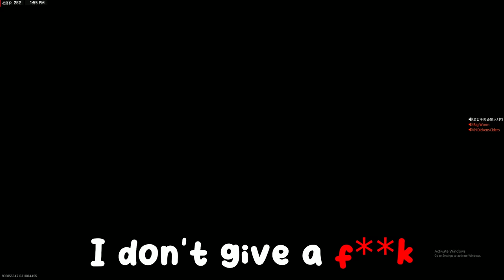I Got Shadowbanned for this Pocket Peashooter...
Modern Warfare 2 X13 Auto Search and Destroy.

In today's video we're playing Modern Warfare 2 with the Best X13 Auto Class. The loadout is located at the end of the video but please feel free to skip around. I Stream Modern Warfare 2 Search and Destroy right here on Youtube every other day so if you'd like to see gameplays like these live make sure to subscribe and join the devour fam today! Also if you're trying to get better at MW2 SND this is perfect channel to subscribe to as I'm always coming up with new tactics, jump spots and post bomb plant spots to take down the enemy team!

Follow my Kick for streams with gameplays like this done live !!!
Kick.com/devour

The Best X13 Auto Class Setup
- 50 Round Drum
- X13 Coachwhip Stock
- CN30 Suppressor (Muzzle)
- Cronen Lima-6 (Rear Grip)
- Impact Point (Barrel)

The tuning for this Best X13 Auto Class is at the end of the video if you want to maximize attachments.

Using this Best X13 Auto Class Setup you'll be able to kill your enemies in record time! This gun is perfect for use in the MW2 SND! Watch the video and see for yourself how fast and efficiently you can take out your opponents with this powerful weapon!